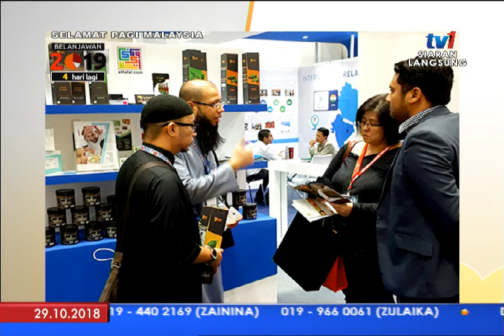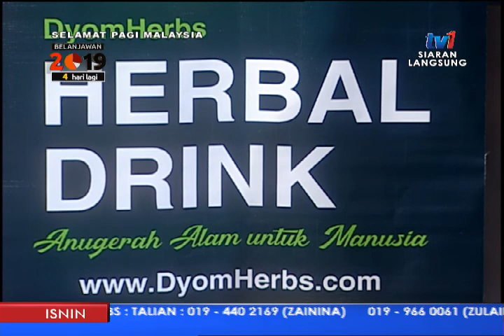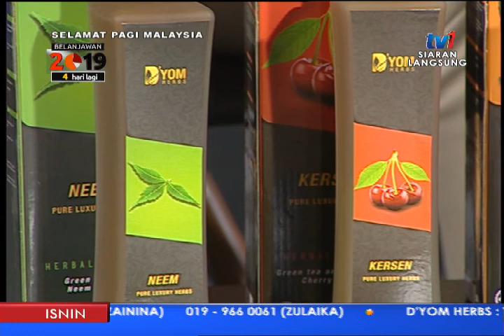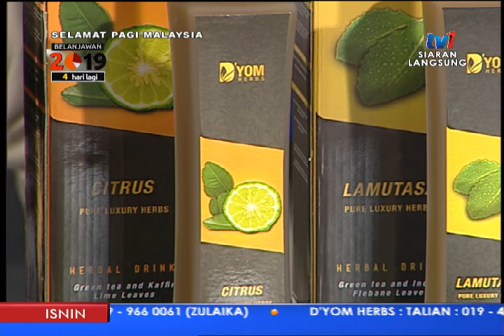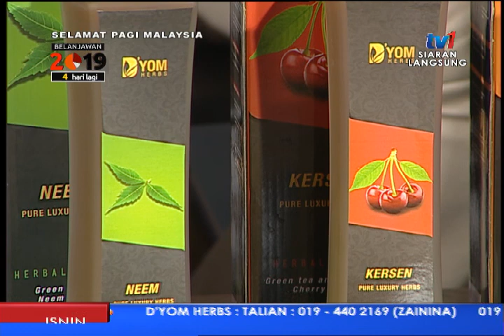SPM 2018 – PENGENALAN PRODUK D’YOM [29 OKT 2018]